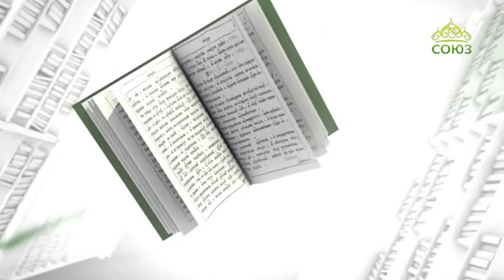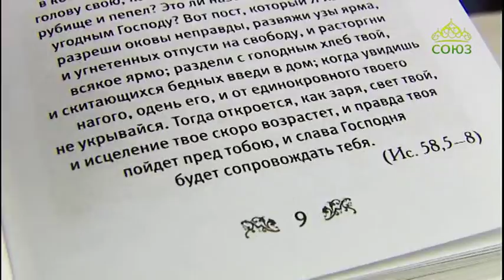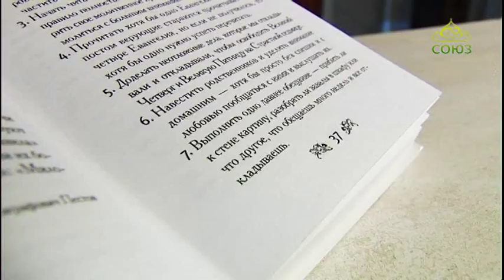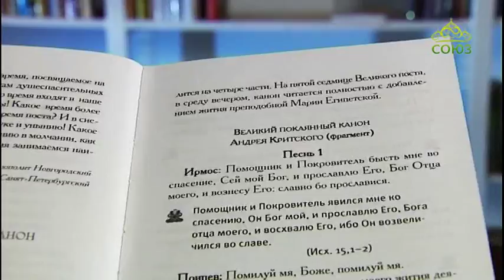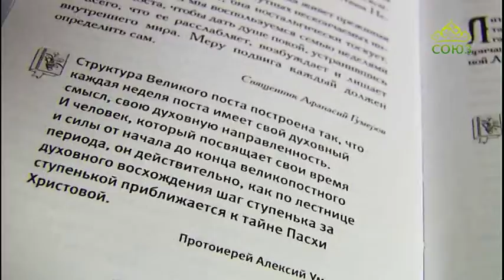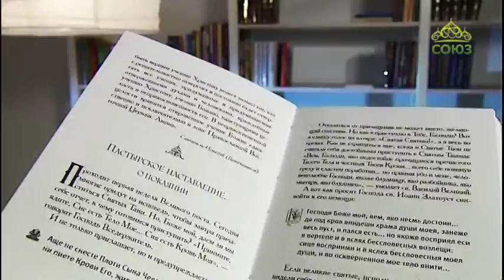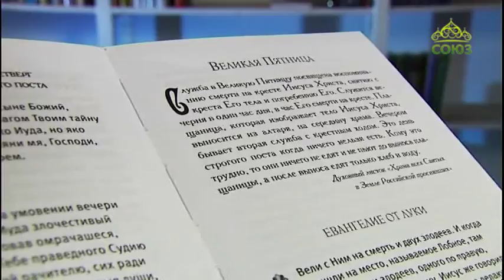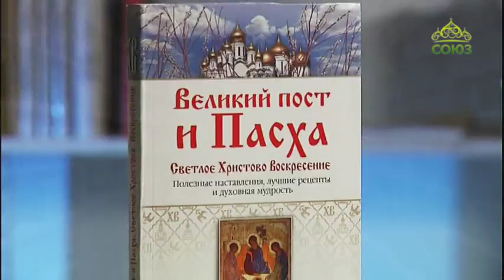У книжной полки. 5 апреля 2018г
Великий пост и Пасха. Светлое Христово Воскресение: полезные наставления, лучшие рецепты и духовная мудрость.